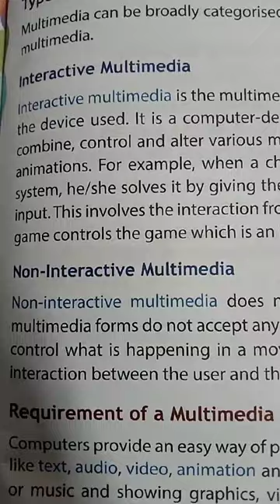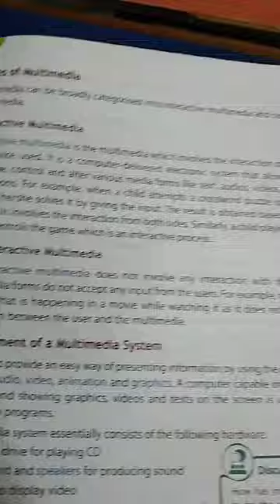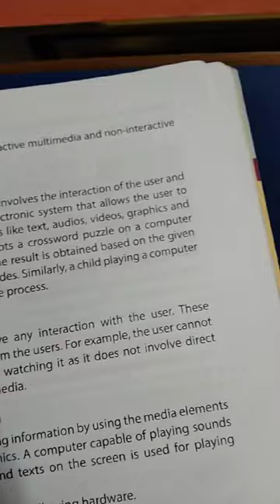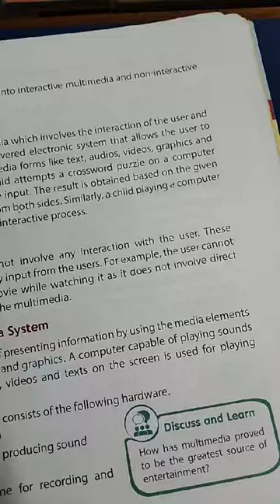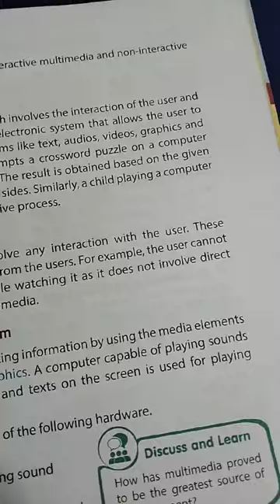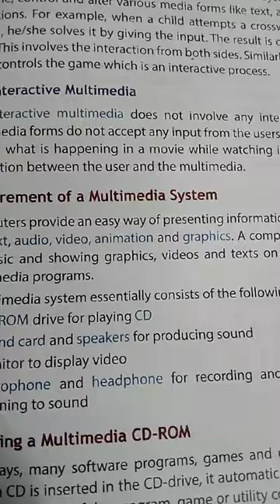Types of multimedia